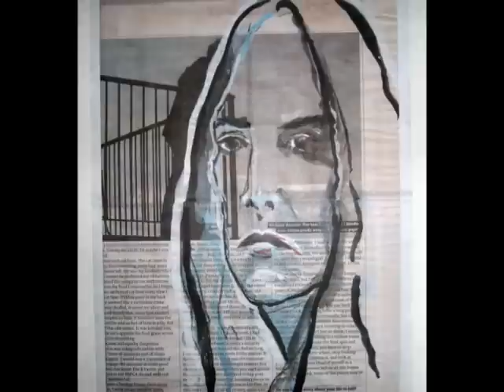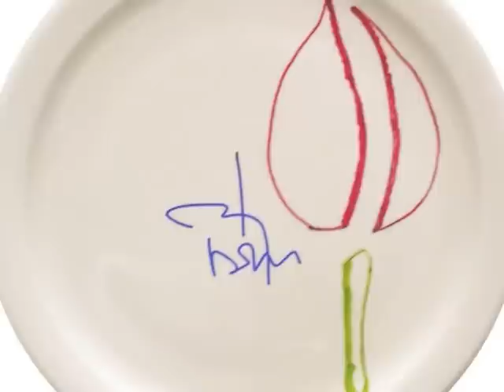Johnny Depp's Artwork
These are pictures of Johnny Depp's own artwork.
Song: Endless Quest by Enigma